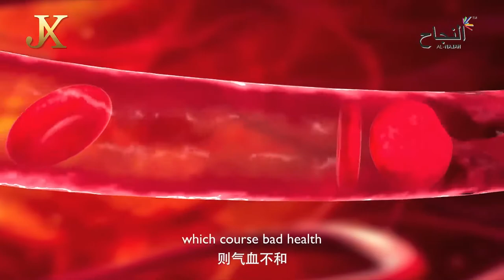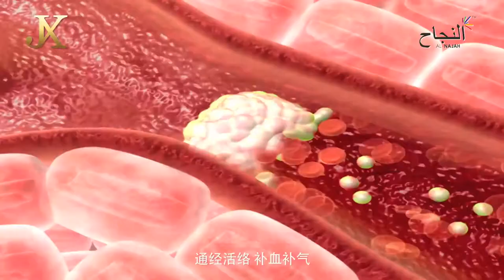XFHL Plant Essential Oil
Plants essence of all👍👍👍
💫Panax Ginseng
💫Gastrodia Elata
💫Carthamus Tinctorius
💫Notopterygium Incisum
💫Angelica Polymorpha Sinensis
More than 50 plants and herbs essence combined in a bottle👍

Your trusted brand for your happiness and health🌹🌹🌹